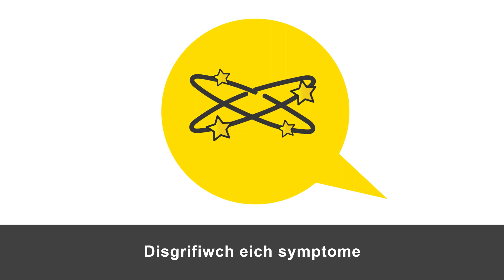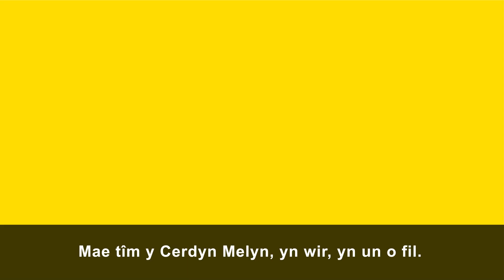Mae fideo animeiddiedig newydd Canolfan Cerdyn Melyn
Mae fideo animeiddiedig newydd Canolfan Cerdyn Melyn (YCC) Cymru yn
cynnwys eu masgot Charlie, sy’n esbonio pam a sut i roi gwybod am sgil-effaith a amheuir i feddyginiaeth neu broblem gyda dyfais feddygol.